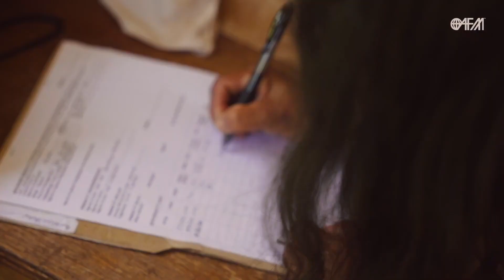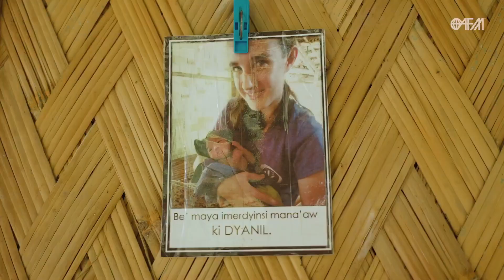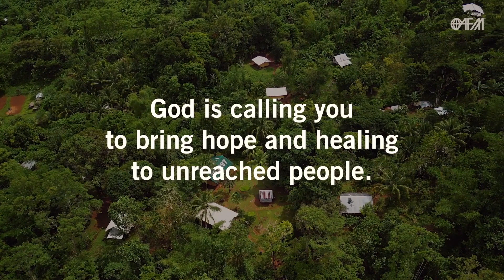Janelle Alder // Léčením těla, dotkneš se srdce // CZ dabing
Janelle Alder vystudovala obor zdravotní sestry na Southern Adventist University v Tennessee, USA. Vedle studia se věnovala misijním aktivitám v okolí kampusu a byla povzbuzením pro učitele i okolí.
Po studiích se rozhodla s misijní organizací AFM- Adventist frontier Missions jet na rok do Filipín na ostrov Palawan… Odsud je také natočeno video. Nejenže si zamilovala lidi, kterým sloužila, ale i dobrovolnickou práci. Naučila se jejich místní dialekt, díky kterému může s nimi plynule hovořit. V této práci chtěla pokračovat, proto slouží nadále na stejném ostrově s misií PAMAS – filipínskou zdravotní leteckou službou. A létá jako doprovod pilotů do odlehlých kopcovitých oblastí a ostrůvků v okolí základny na místa k obyvatelům, kteří mají nedostatečnou nebo žádnou zdravotní pomoc v místě. Pacienty přepravují leteckou záchrannou službou pomocí helikoptéry nebo letadla do nemocnice a poskytují jim zdravotní péči…